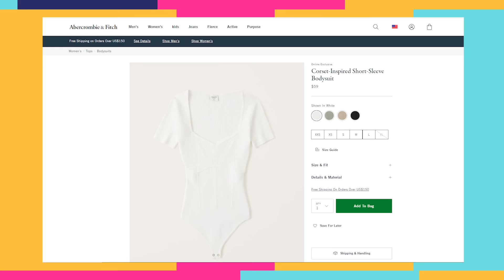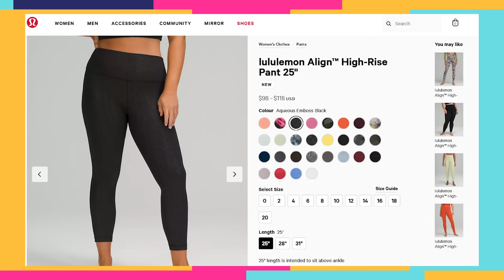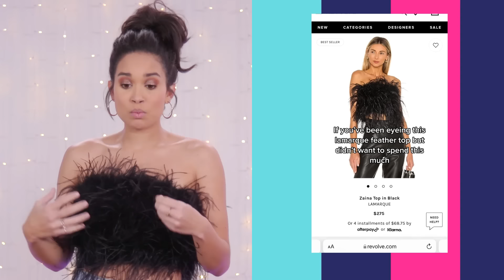Testing Luxury Items vs. Affordable TikTok Dupes?!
We bought dupes for expensive items from our favorite stores! Are they worth the price? Next, watch as we buy jeans with no sizes!

Amazon Workout Set

Senior Producer: Bridget Moriarty
Producer: Katherine Silva
Production Assistant: Phoebe Balson
Camera Operator: Russ Ferguson
Camera Operator: EJ Locke

Trying affordable